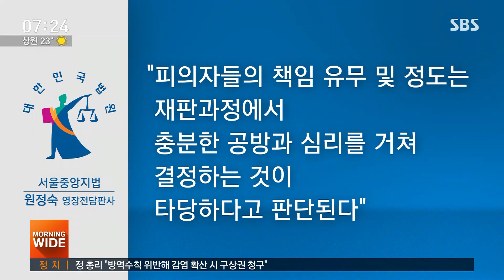'이재용 수사' 심의위 열리나…영장판사 언급 변수 / SBS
이재용 삼성전자 부회장의 구속영장이 기각되면서 이 부회장 측이 소집을 요청한 수사심의위원회 개최도 탄력을 받고 있습니다. 하지만 영장전담판사가 검찰의 기소 필요성을 언급한 부분이 변수가 될 걸로 보입니다.
보도에 이현영 기자입니다.